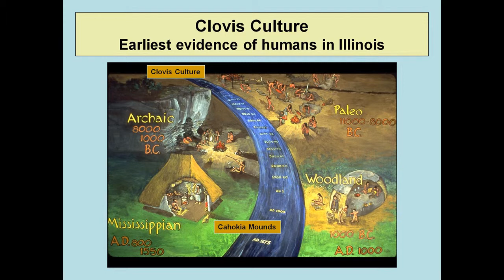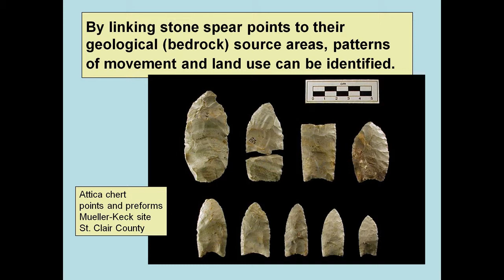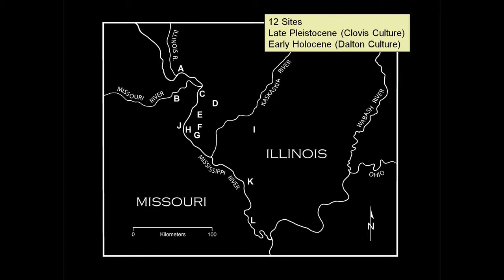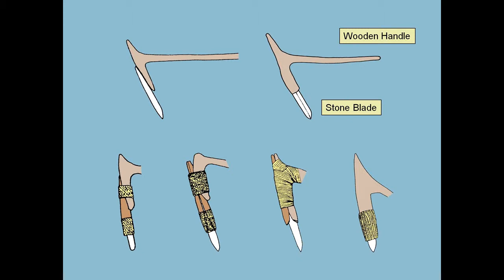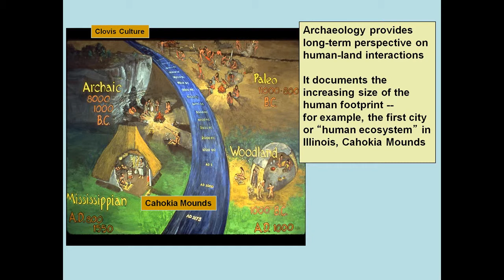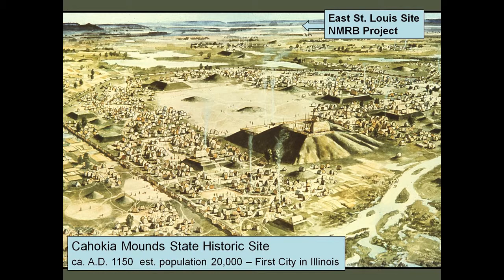Brad Koldehoff, ISAS. Tracking Illinois' first pioneers.